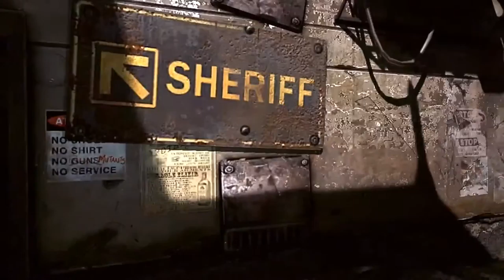RAGE: Walkthrough - Part 4 -NEW STUFF- (GAMEPLAY GTX970 ULTRA ) 1080p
Rage is a first-person shooter video game developed by id Software. It uses the company's id Tech 5 game engine.[1] Released in October 2011, the game was first shown as a tech demo on June 11, 2007 at the Apple Worldwide Developers Conference (WWDC),[4] and was officially announced on August 2, 2007 at QuakeCon. On the same day, a trailer for the game was released by GameTrailers.[5]

The game is set in a post-apocalyptic near future, following the impact of the asteroid 99942 Apophis on Earth.[6] The game has been described as similar to the movie Mad Max 2 and to video games such as Fallout and Borderlands.[7] Influences on the driving and racing gameplay include games such as MotorStorm and Burnout.[8] Players can upgrade their cars with racing certificates won from races.[8] Upon its release, the game received fair praise from critics and reviewers.